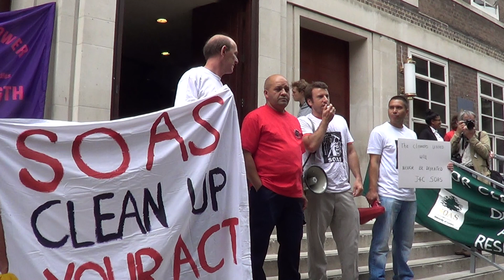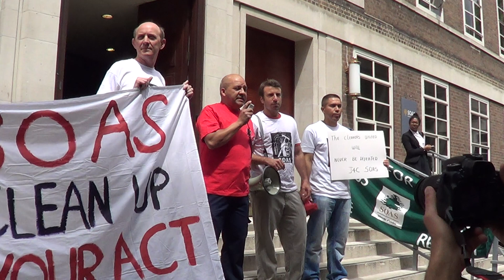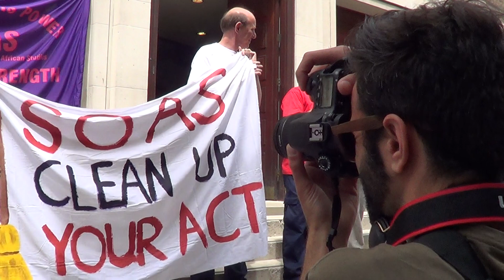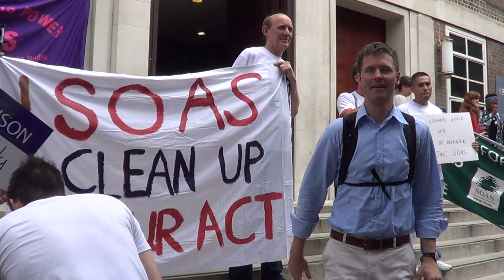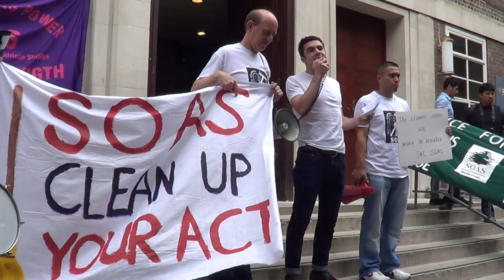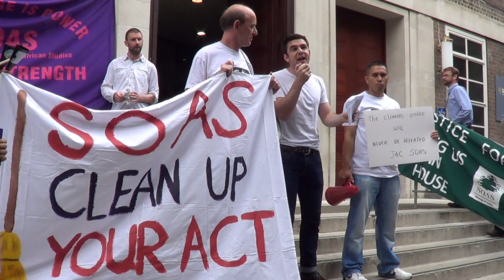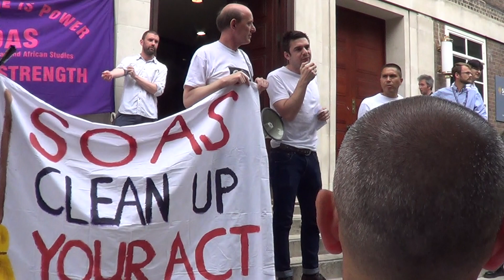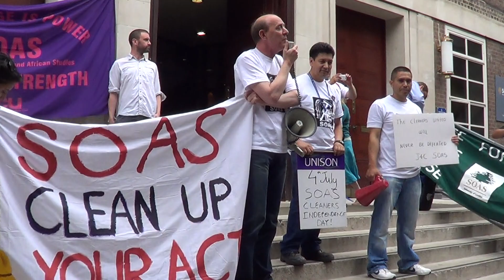Justice for Cleaners- Protest at SOAS -04-07-2013-01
Justice for Cleaners- Protest at SOAS -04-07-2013.
4th July is a BIG DAY for the Justice for Cleaners SOAS Campaign - the SOAS governing body will have their final meeting this year, the working group on outsourced workers will present their recommendations and a decision will be taken on whether or not to meet the campaign's demands and BRING OUR CLEANERS IN HOUSE.